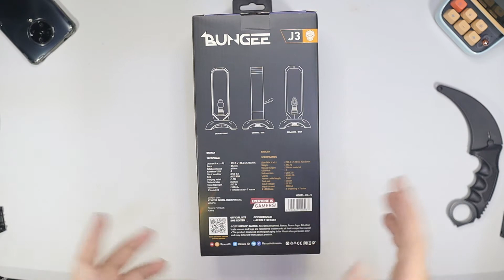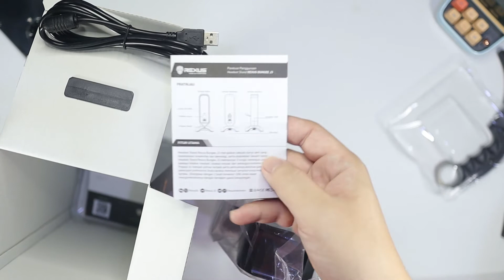Headset Stand 3 in 1 dari Rexus!!! Rexus Bungee J3!!!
Bener2 lengkap 3 in 1...

Follow jg IG @unboxaddict

God Bless...